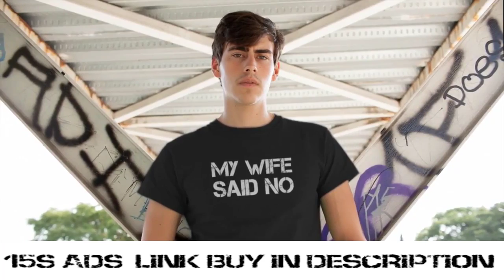Barbara Hascakova Only we are here Tom's TV Show in USA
This Funny Tshirt is for you or your husband
Tell your friend who would wear this to let him know ONLY WE ARE HERE - Music& Lyrics composed by means of BARBARA HASCAKOVA /
performing at Tom's nook TV show in USA/America